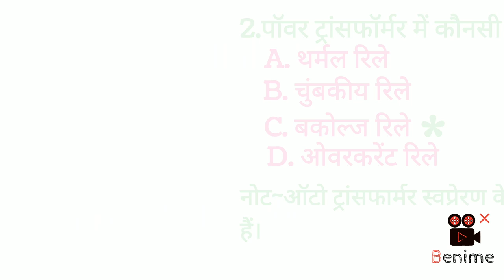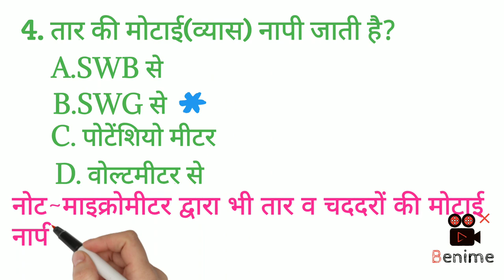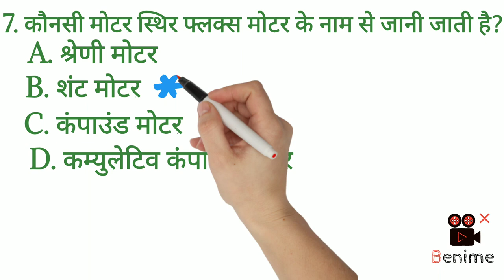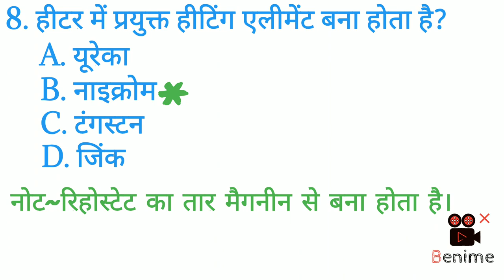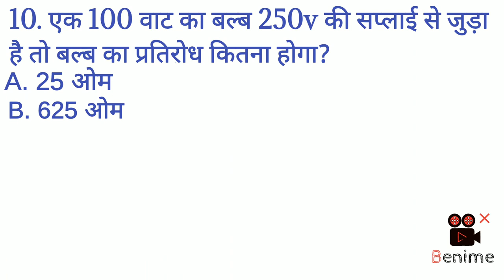DRDO EXAM इलेक्ट्रिशियन थ्योरी महत्त्वपूर्ण प्रश्न। पार्ट 2। DRDO electrician theory most question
# DRDO इलेक्ट्रिशियन थ्योरी के परीक्षा में पीछे जाने वाले प्रश्न
technical jb
most question of electrical theory
यह में यह महत्वपूर्ण प्रश्न रेलवे लोको पायलट, टेक्निकल हेल्पर, दिल्ली मेट्रो, विद्युत विभाग, लाइनमैन तथा electrician थ्योरी से संबंधित सभी प्रतियोगी परीक्षाओं में पूछे जाते।
मेरे चैनल पर  ITI electrician के importent टॉपिक और प्रैक्टिकल के वीडियो भी है जो आपकी हेल्प करेंगे।
आईटीआई प्रैक्टिकल वीडियो।